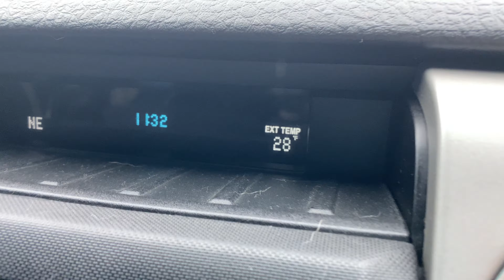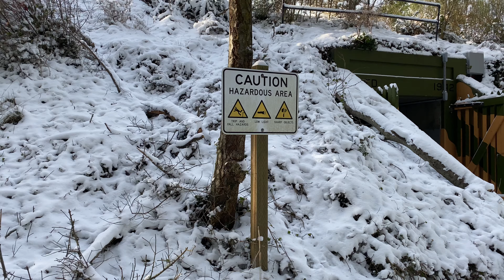Exploring Whidbey Island in the Snow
After Christmas, we took a trip to Whidbey Island after an early snow storm. Temps were down around 18F at night, and highs in the upper 20s.

We stayed at the Captain Whidbey Inn, hiked around Fort Ebery, and saw Deception Pass.